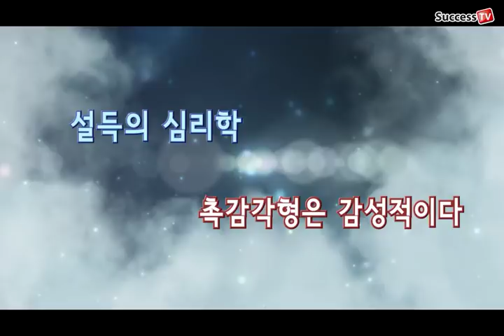촉감각형은 감성적이다 김효석 박사의 설득의 심리학 27강